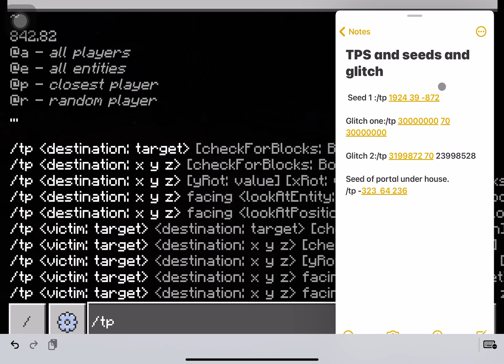Double end portal seed in minecraft !(epic)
The seed is in the video and the tp is here 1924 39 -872